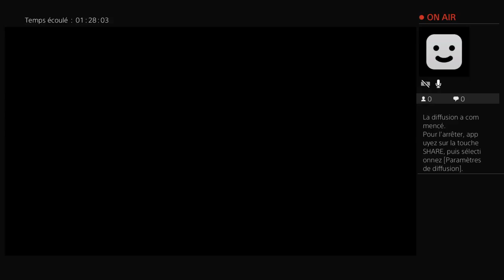Diffusion PS4 en direct de Gangstermilan